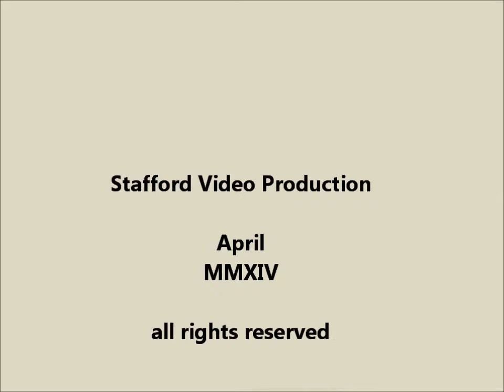Crow Chases Striped Squirrel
While taking a video of two crows at my feeders I saw the crow on the stump seem to spot something below and hopped down.  Then there was a quick movement across the screen with the crow trying to catch something.  It took a few times watching the video before I realized the crow was chasing a small striped squirrel.  I have never seen them bother the larger red, grey, or black squirrels that come to feed with them.